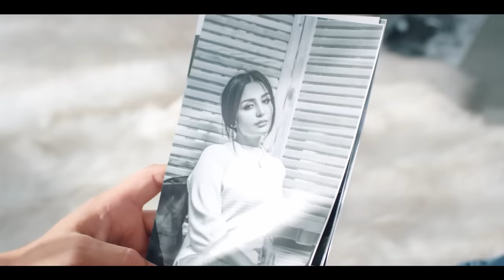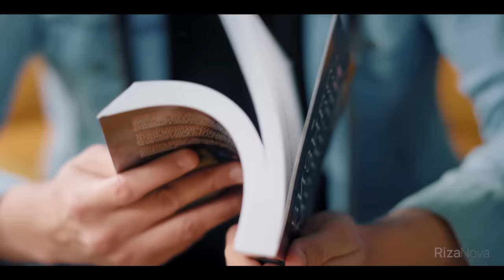Mavluda Asalxo'jayeva - Daryo bo'yida | Мавлуда Асалхужаева - Дарё буйида